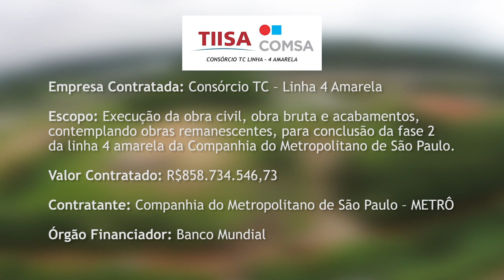Construcción de la segunda fase de la L4 del Metro de Sao Paulo (Brasil)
El proyecto, participado por COMSA, contempla la puesta en servicio de cuatro nuevas estaciones, la ejecución de más de 2.000 metros de túnel y la construcción de tres pozos de salida de emergencia como principales actuaciones en una línea que mueve diariamente 1,7 millones de pasajeros.